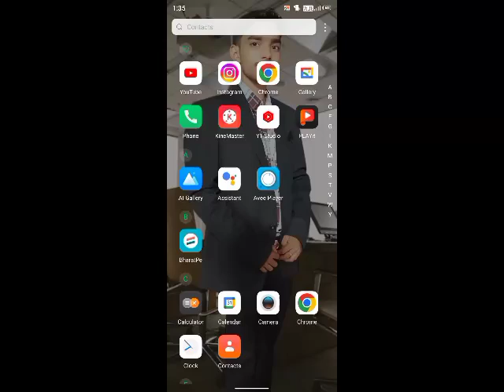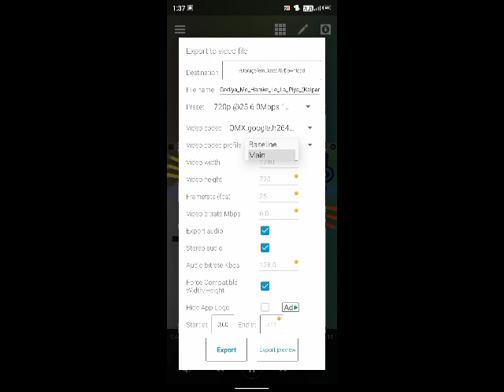Avee Player edting || Template Dounload How to Video editing || payer template avee player template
avee player editing kaise kare
avee player editing download kaise kare